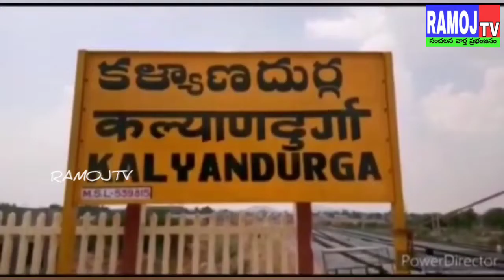ఓ.టి.ఎస్ ఎవరూ కట్టదండి ఎవరూ భయపడకండి ప్రజలకు తెలుగుదేశం పార్టీ ఎప్పుడూ అండగా ఉంటుంది - ఉన్నం...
అనంతపురం జిల్లా కళ్యాణదుర్గం పట్టణంలో తెదేపా రాష్ట్ర ఉపాధ్యక్షుడు ఉన్నం హనుమంతరాయ చౌదరి ఆధ్వర్యంలో ఎన్టీఆర్ కార్యాలయం నుండి ఆర్ డి ఓ కార్యాలయం వరకు ర్యాలీ నిర్వహించారు.  ఇందులో భాగంగా డాక్టర్ అంబేద్కర్ వర్ధంతి సందర్భంగా అంబేద్కర్ విగ్రహానికి పూలమాలలు వేసి అంబేద్కర్ విగ్రహానికి వినతిపత్రం సమర్పిస్తూ ఆర్డీవో కార్యాలయంలో ఆర్డీవోకు వినతిపత్రాన్ని సమర్పించిన మాజీ ఎమ్మెల్యే హనుమంతరాయ చౌదరి ఈ నేపథ్యంలో ఇప్పుడున్న రాష్ట్ర ప్రభుత్వం తీసుకున్న నిర్ణయం ఓ టి ఎస్ వద్దు ఎవరు భయపడకండి ఎవ్వరికి ₹1 కట్టాల్సిన అవసరం లేదు 2024 ఎన్నికల్లో కచ్చితంగా చంద్రబాబు నాయుడు ముఖ్యమంత్రి అయితేనే ఒక్క నెల లోపు ఉచితంగా రిజిస్ట్రేషన్ చేసి మీ ఇండ్లకు పట్టాలు ఇప్పిస్తామని హామీ ఇచ్చారు.